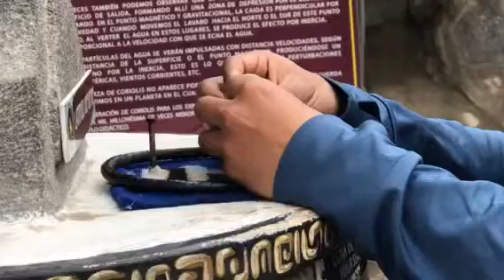En la Mitad del mundo parte 2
Prueba de caminar con los ojos cerrados y de equilibrar un huevo en la latitud 0' 00''